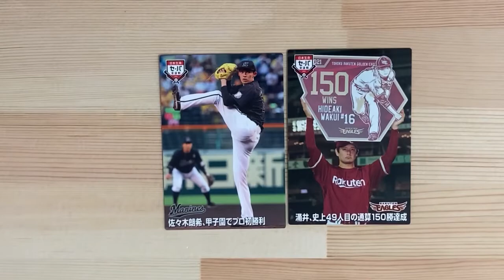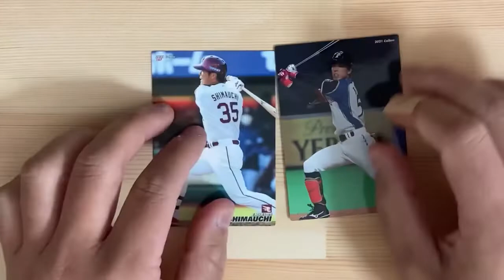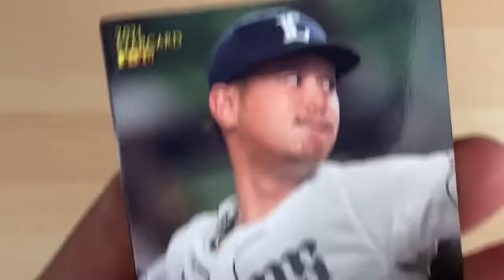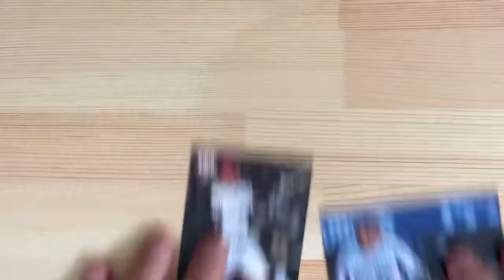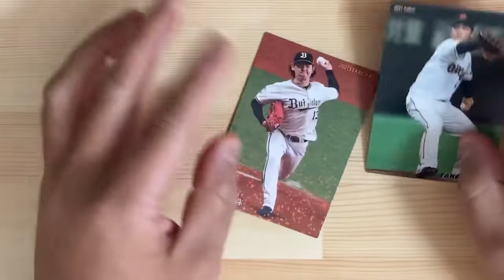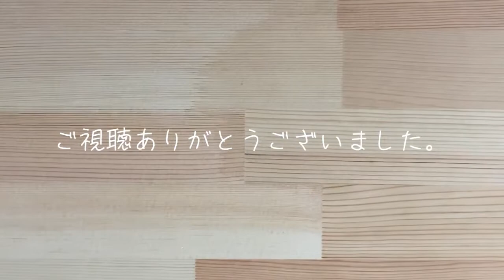プロ野球チップス2021開封の儀 15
中日根尾選手、広島栗林選手どちらかのサインカード出るまで続けます！

…売り切れなければ